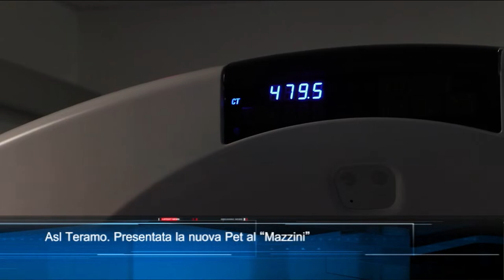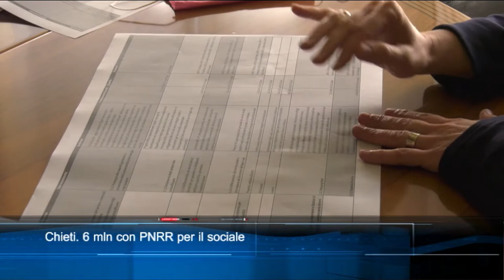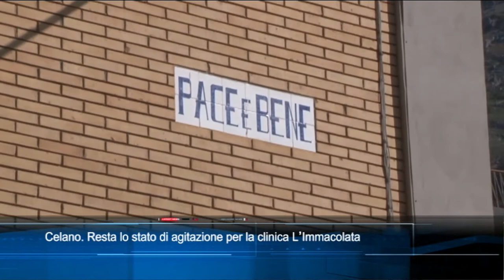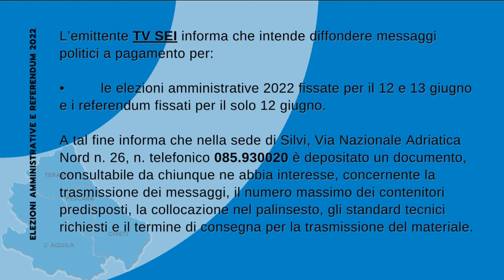TgSei edizione delle 14 di Giovedì 12 maggio 2022